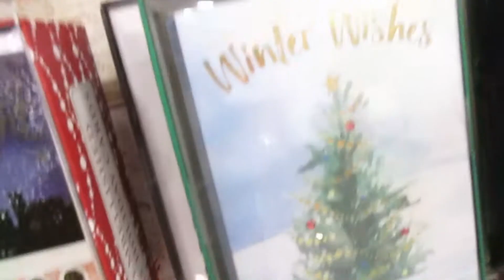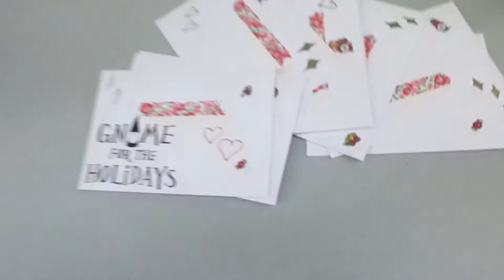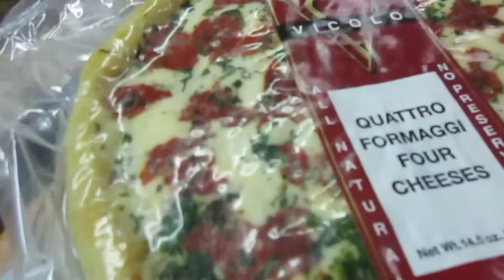VLOGMAS DAY TWENTY ONE!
Hullo ☃️! We got our power back and I couldn't be more pumped! Also, this was the last night market in the ham so I am sooo glad I got to document it! It was sooo fun.